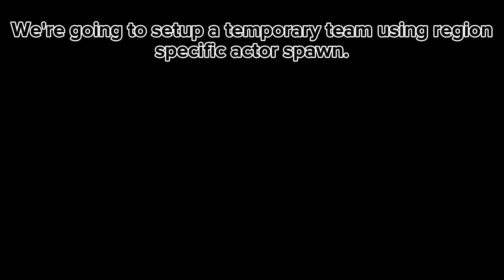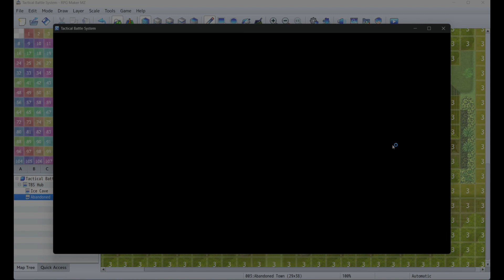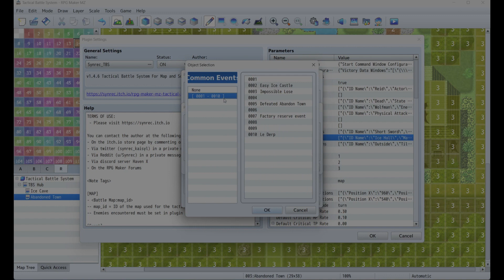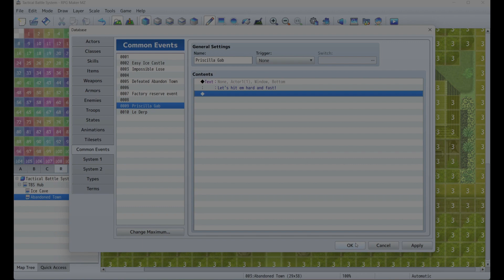Tactical Battle System: Region Actors And Temporary Teams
We'll look at how to setup region actors to create temporary battles which don't have to include any members of the player party.